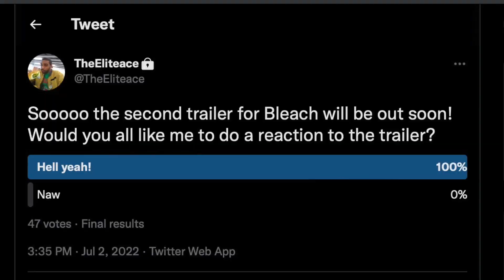BLEACH TYBW ARC TRAILER 2 REACTION! [PERFECTION]